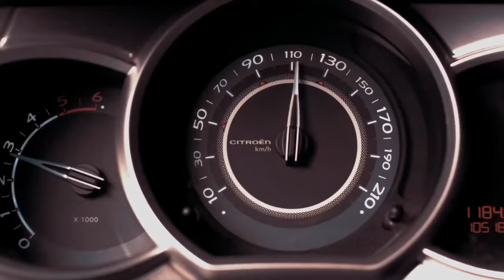Küçükken Hortuma Dolanmışım Ben | Yok Artık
Asuman, eğitmeni kaçırdı. DELİ DİYORLAR BANA

‘Taksici Fikret’ bir sabah her zamanki gibi işe gitmek için evden çıkarken ayağını merdivenlerde burkar. Seke seke taksi durağında, arkadaşlarının yanına gider. Müşteri gelmeden önce laflarken muhabbet muhabbeti açar ve Fikret Almanya'da yeni evlenen amcaoğlunun komik hikayesinden başlayarak bin türlü, Yok Artık! dedirtecek öykü anlatır, kimisini şoförlere, kimisini müşteriye, bazısını da karısına... Peki gerçek aslında öyle midir?

Yayın Tarihi: 25 Eylül 2015
Tür: Komedi
Yönetmen: Caner Özyurtlu
Senarist: Serkan Altuniğne
Oyuncular: Erkan Kolçak Köstendil, Şebnem Bozoklu, Murat Akkoyunlu, Çağlar Çorumlu, Demet Evgar, Serkan Keskin, Necip Memili, Funda Eryiğit